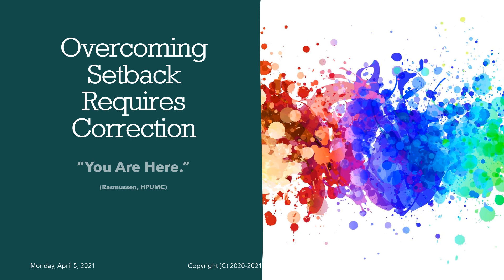Overcoming Setback Requires Correction: "You Are Here."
Wherever you are in your life, it is likely because you wanted to be in that place. Now you may think and say, "I did not plan to be in a pandemic." That's true. We all did not plan to be in a pandemic. However, if your job was affected due to the pandemic, and you did not have the next month's rent, then this means that you did not plan for the down time. No one could have expected that the pandemic would affect jobs, but we have all experienced down times in previous years. The problem is we never really learn from those issues and now we are faced with confronting those same issues that we have with saving or working out problems . . . during a pandemic. The lessons we did not learn in our past are now forced upon us to learn. It is what I suggest in my audios: the class you did not pass in X year will be down the road in your Y year. As you navigate through and out of the setback, consider your current "here." The way out of "here" will take time. Whatever deep-rooted issue you have will take time to resolve. The higher a builder wants to build a skyscraper, the deeper he has to dig. The same is true of your life. The more in debt you are, regardless of the current situation, the longer it will take you get out of the situation. This audio gauges your ability to recognize your "here" and develop strategies towards resolution and change.